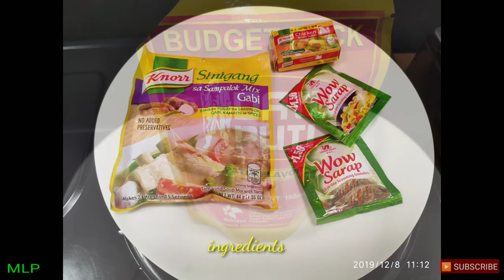SINIGANG NA MANOK | LUTONG PINOY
Mga sangkap ng Sinigang na Manok:
Chicken-1 kilo
Kangkong-1 tali
Sitaw-1 tali
Okra-1 tali
Sibuyas-1 head sliced
Camatis-4 pcs
Ginger- about 1 tbsp
Sili haba-4 pcs
Sinigang mix- 1 big pakete
Patis-depende sa panlasa nyo
Black pepper-1 tsp
Water- depende sa gustong dami ng sabaw
Seasoning mix-2 pakete
Chicken stock cubes-1/2
Oil for sautéing